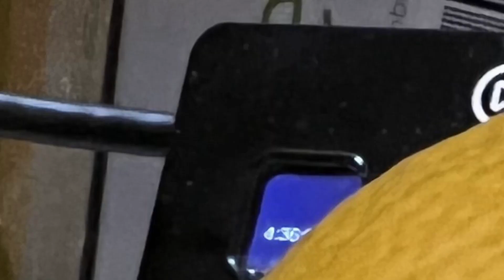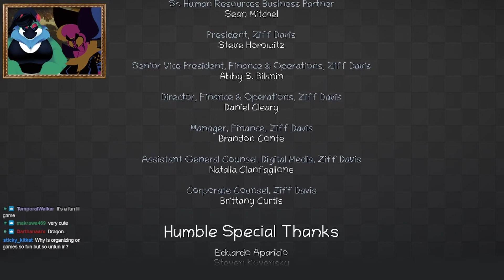Rich Streamer Moves Into Six Houses | Qweave Unpacking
lemon pig origin video

ARCHIVE CHANNEL!!!

EpicGames Store Creator code : QWEAVE

Original Stream title: put my life into boxes... this is my last resort